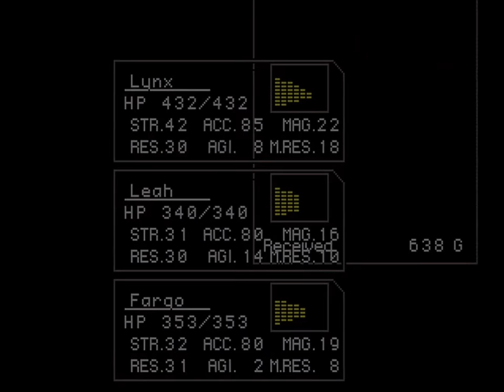Chrono Cross (PSX) - Part 26